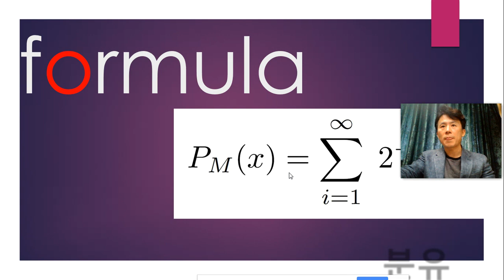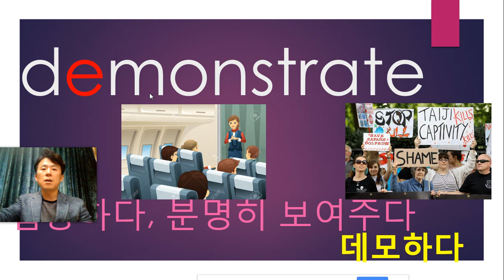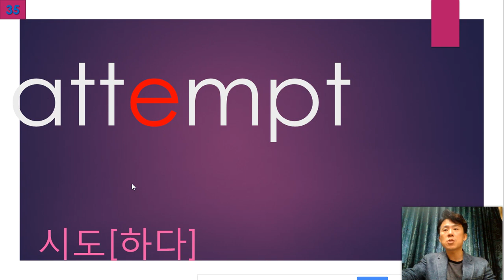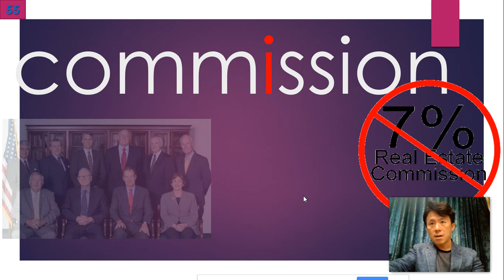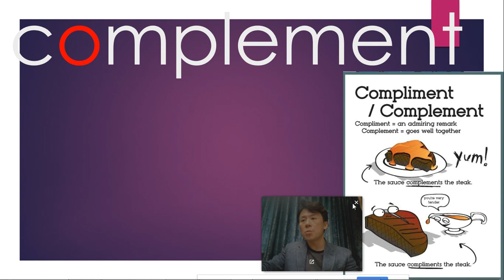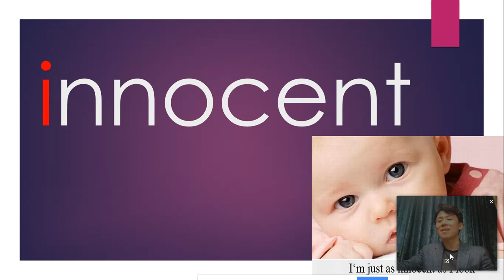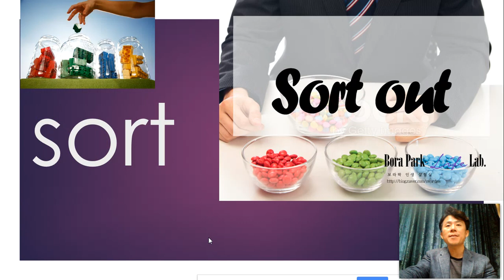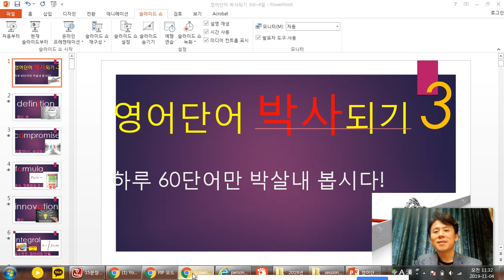[complement/compliment 차이?] 수능단어 암기[2강]!! -영어단어 박사되기 120개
수능에 빈출되는 1440개의 단어를 업로드합니다.
오늘은 120개만 외워요~^^